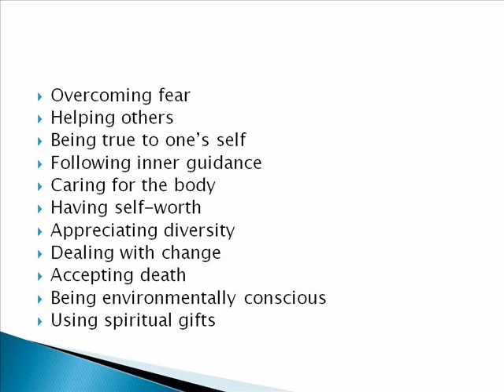Teaching Stories for Children and Parents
Helping adults teach kids to follow their inner guidance, deal with family changes, recycle and care for the planet, accept and appreciate diversity, find treasure within, heal using magic, face fear, communicate with angels and guides, understand the body's needs, deal with the death of a pet, understand destiny, and make wise choices.